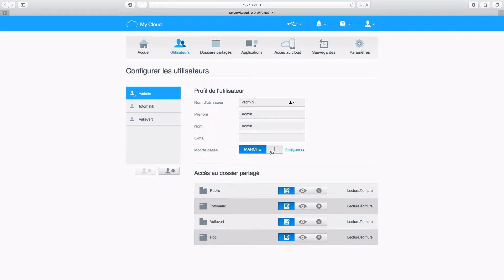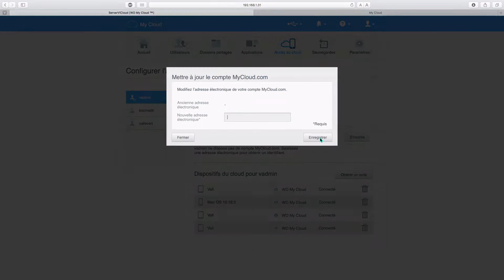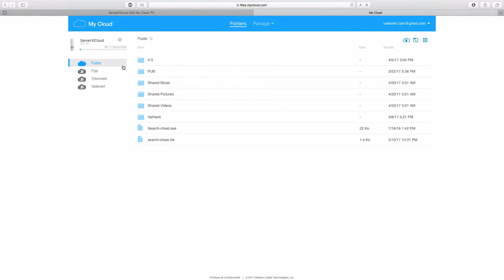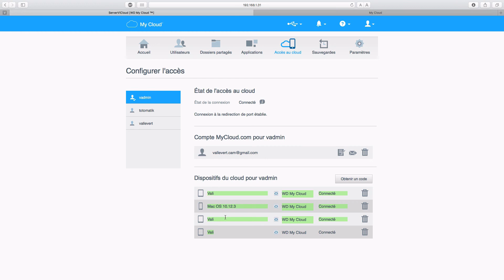Configurer les accés par mycloud.com sur un dispositif MyCloud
☆☆☆☆☆☆☆☆☆☆PUB☆☆☆☆☆☆☆☆☆☆